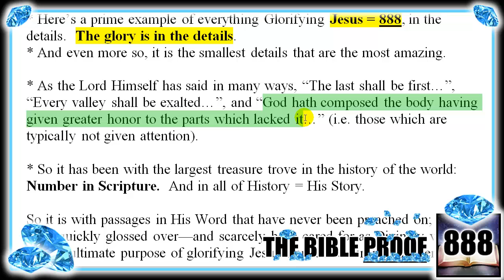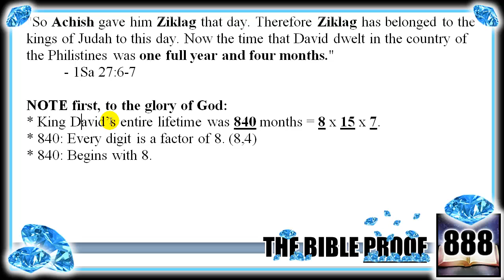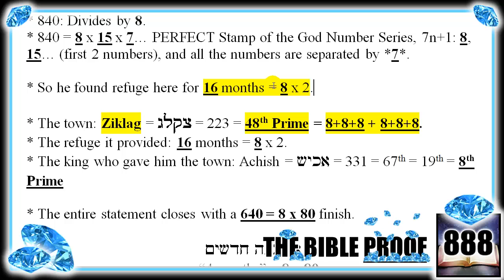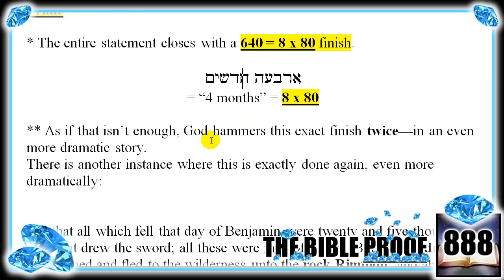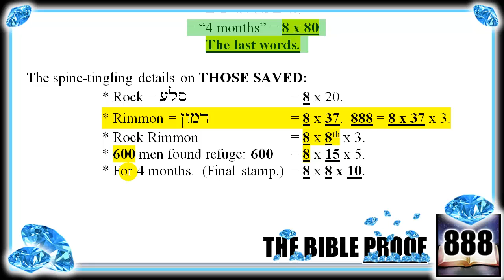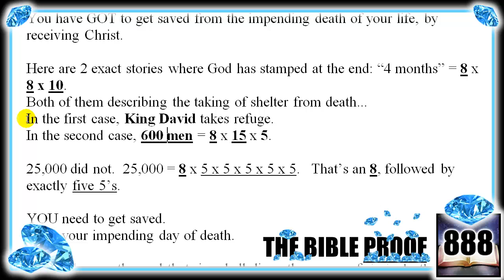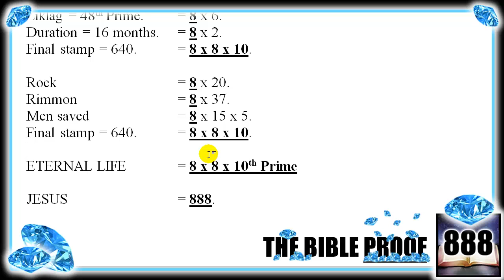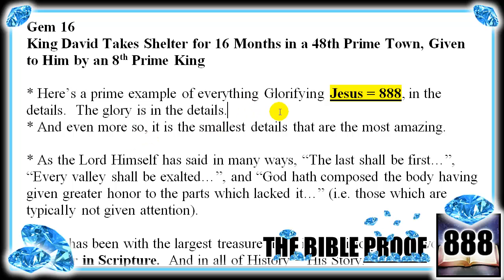Gem 16: Where You Must Take Refuge.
Watch these videos to see the proof of that.